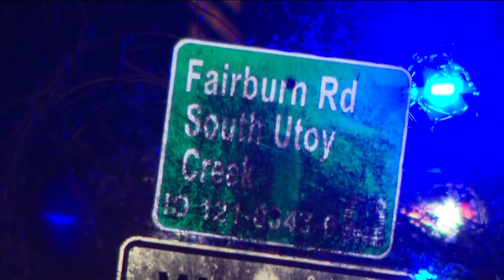Two killed in single car crash in South Fulton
Two people were killed overnight in a crash in the City of South Fulton.